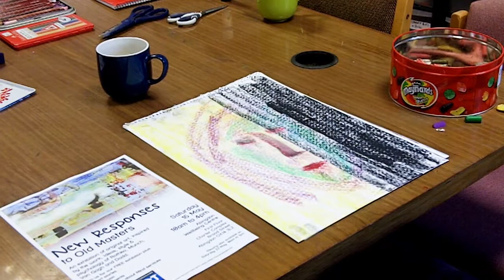Abingdon art weeks 2015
Get a preview of the fabulous 2015 Oxon Art Weeks exhibition held at the Abingdon Wellbeing Centre, and hear how art can help boost your mental wellbeing.